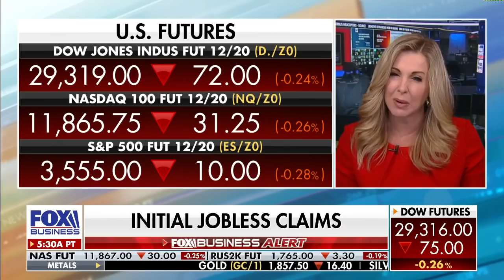Americans continue to file jobless claims as some states go into partial lockdowns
Initial jobless claims continue to pour in as Congress fails to reach a stimulus deal. Some local state governments are urging people to limit Thanksgiving plans to curb coronavirus cases.